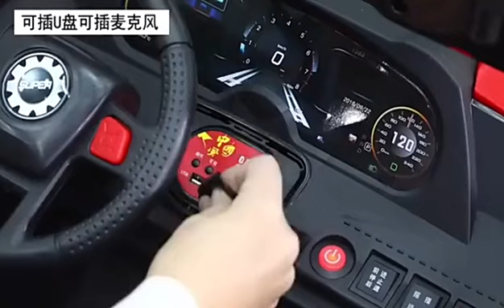China oem battery cars kids drive for sale 2 seat dual door with remote control children ride on car